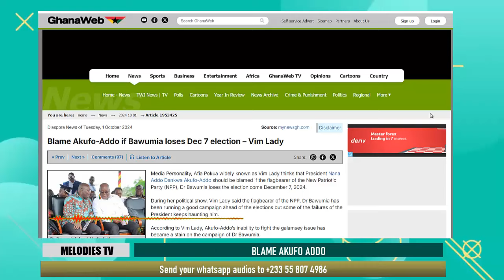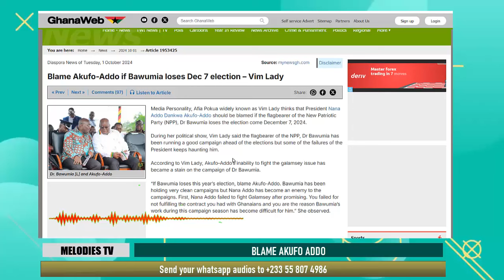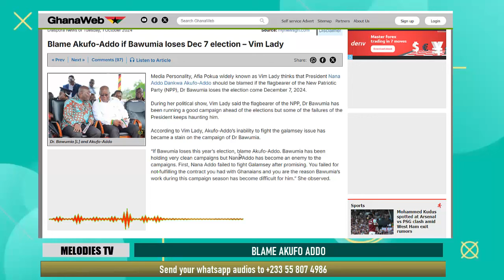BLAME Akufo Addo if Bawumia loses the elections Vim lady